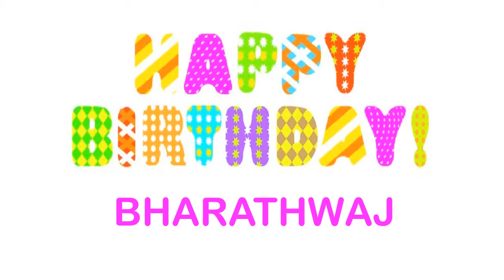Bharathwaj wishes Mensajes